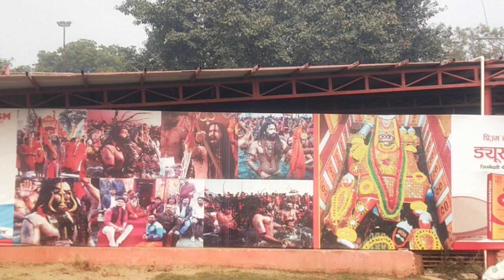kumbhmelaprayagraj2024 Maghmelaprayagraj MaghmelaAllahabad